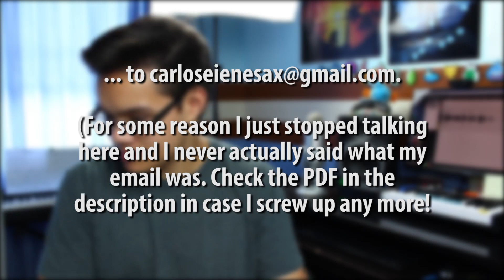The insaneintherainmusic Jazz Challenge!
THE SUBMISSION PERIOD IS OVER! Here's a playlist of the entries

❓ Got any questions? Leave me a comment or shoot me an email! Hope to see your entries by July 16th!